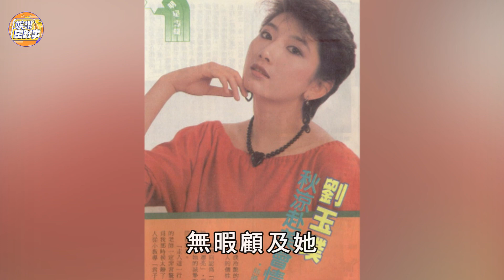臺視花旦家中離世3天才被發現，屍檢報告揭開禽獸父親真面，慘遭折磨40年終於解脫【娛樂星鮮事】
68歲歌后陳盈潔晚景淒涼，中風半年險去世，欠債64萬不還成老賴【娛樂星鮮事】陳盈潔
55歲蔡幸娟受偷吃不雅照困擾，私會富豪遭捉姦真相曝光，獨養女兒14年無人敢娶【娛樂星鮮事】蔡幸娟
51歲夏禕終遭現世報，利用大肚逼死倪敏然，最後一通電話曝光真相大白【娛樂星鮮事】夏禕
81歲謝雷搶救11小時！送醫真相曝光太驚人，1800萬家產流向遭洩露【娛樂星鮮事】謝雷
68歲陳盈潔中風靠老公養，騙走妹妹280萬真相曝光，歌壇大姊大晚節不保【娛樂星鮮事】陳盈潔
56歲何篤霖6棟房產曝光身家2億，退休回哈爾濱與郭靜純真實關係不在隱瞞，遭曹西平破口大罵內幕太現實【娛樂星鮮事】何篤霖
70歲陳月卿近況曝光讓人驚！丈夫患癌抗不下去，為照顧病夫連失兩子太淒慘【娛樂星鮮事】陳月卿
93歲歌王文夏近況皮包骨，被看護喂毒幕後原因驚人，小25歲妻代簽同意書【娛樂星鮮事】文夏
74歲張琪雙腿動刀不能走，與同一男人三婚三離，黃昏戀謝雷真相不再隱瞞【娛樂星鮮事】張琪
64歲賴岳謙剛訂婚就後悔？不理周玉琴與前妻秘交太唏噓，一句話揭再婚真相讓人驚【娛樂星鮮事】賴岳謙
61歲鄭弘儀徹底崩潰！拋棄病妻終遭現世報，近況曝光被隱疾折磨10年太唏噓【娛樂星鮮事】鄭弘儀

68歲歌后陳盈潔晚景淒涼，中風半年險去世，欠債64萬不還成老賴【娛樂星鮮事】陳盈潔
55歲蔡幸娟受偷吃不雅照困擾，私會富豪遭捉姦真相曝光，獨養女兒14年無人敢娶【娛樂星鮮事】蔡幸娟
51歲夏禕終遭現世報，利用大肚逼死倪敏然，最後一通電話曝光真相大白【娛樂星鮮事】夏禕
81歲謝雷搶救11小時！送醫真相曝光太驚人，1800萬家產流向遭洩露【娛樂星鮮事】謝雷
68歲陳盈潔中風靠老公養，騙走妹妹280萬真相曝光，歌壇大姊大晚節不保【娛樂星鮮事】陳盈潔
56歲何篤霖6棟房產曝光身家2億，退休回哈爾濱與郭靜純真實關係不在隱瞞，遭曹西平破口大罵內幕太現實【娛樂星鮮事】何篤霖
70歲陳月卿近況曝光讓人驚！丈夫患癌抗不下去，為照顧病夫連失兩子太淒慘【娛樂星鮮事】陳月卿
93歲歌王文夏近況皮包骨，被看護喂毒幕後原因驚人，小25歲妻代簽同意書【娛樂星鮮事】文夏
74歲張琪雙腿動刀不能走，與同一男人三婚三離，黃昏戀謝雷真相不再隱瞞【娛樂星鮮事】張琪
64歲賴岳謙剛訂婚就後悔？不理周玉琴與前妻秘交太唏噓，一句話揭再婚真相讓人驚【娛樂星鮮事】賴岳謙
61歲鄭弘儀徹底崩潰！拋棄病妻終遭現世報，近況曝光被隱疾折磨10年太唏噓【娛樂星鮮事】鄭弘儀